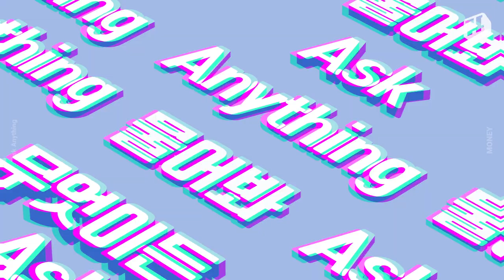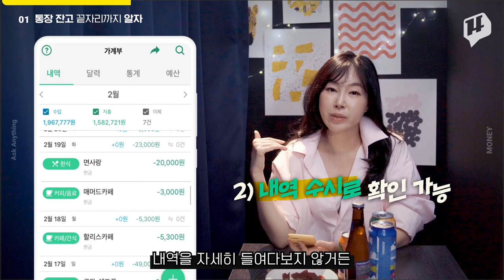돈 관리부터 해외투자까지 알고 있어?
텅장을 스쳐지나가는 월급 붙잡아두는 방법! 20대를 위한 노후준비 재테크 꿀팁! 14F가 알려드릴게요~